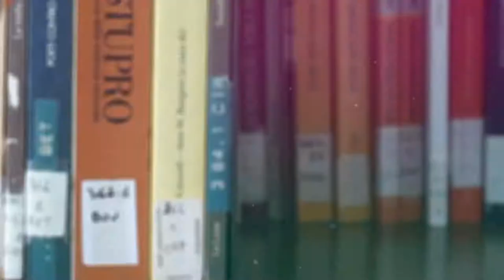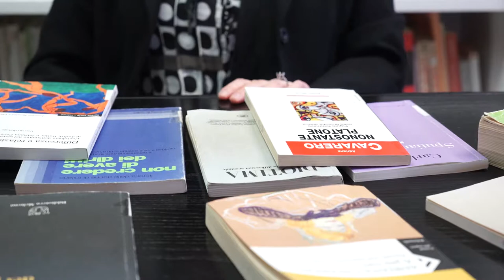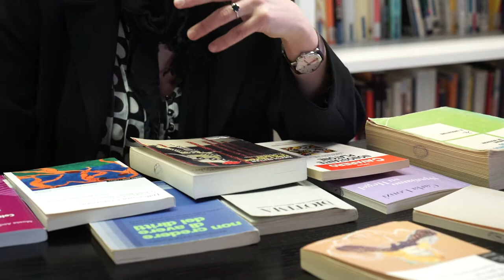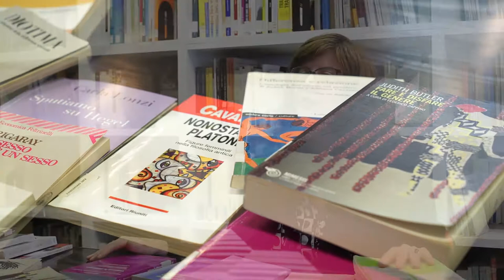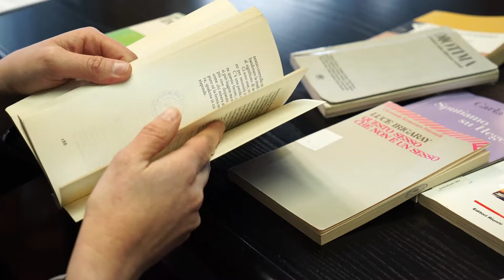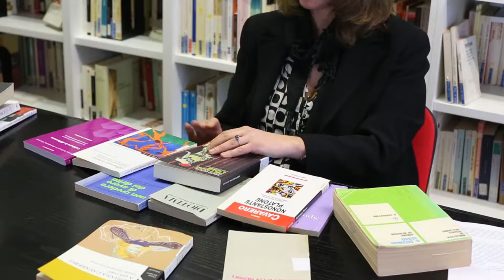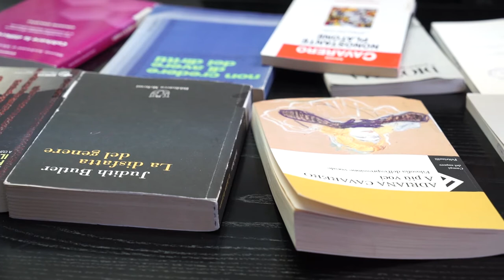05 FILOSOFIA DELLA DIFFERENZA - PERCORSI AL FEMMINILE - READINGS IN BIBLIOTECA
Quinta puntata di “PERCORSI AL FEMMINILE: READINGS IN BIBLIOTECA”, il primo itinerario audiovisivo nel patrimonio librario e documentaristico della Biblioteca delle Donne “Laura Cipollone” del Centro per le Pari Opportunità della Regione Umbria, alla scoperta dei testi più rilevanti su tematiche di genere.

La puntata dedicata al tema della filosofia della differenza vede come relatrice e guida per gli ascoltatori Monia Andreani, docente presso l'Università degli Studi di Urbino e presso l'Università per Stranieri di Perugia.

BIBLIOGRAFIA PUNTATA 05:
•    A più voci: filosofia dell'espressione vocale, di Adriana Cavarero
•    Coltivare la differenza. La socializzazione di genere e il contesto multiculturale, di Monia Andreani, Alessandra Vincenti.
•    Differenza e relazione. L'ontologia dell'umano nel pensiero di Judith Butler e Adriana Cavarero
•    Diotima. Il pensiero della differenza sessuale, AA.VV.
•    Fare e disfare il genere, di Judith Butler
•    l secondo sesso, di Simone de Beauvoir
•    Non credere di avere dei diritti, Libreria delle donne di Milano (a cura di)
•    Nonostante Platone: figure femminili nella filosofia antica, di Adriana Cavarero
•    Questo sesso che non è un sesso, di Luce Irigaray
•    Sputiamo su Hegel, di Carla Lonzi